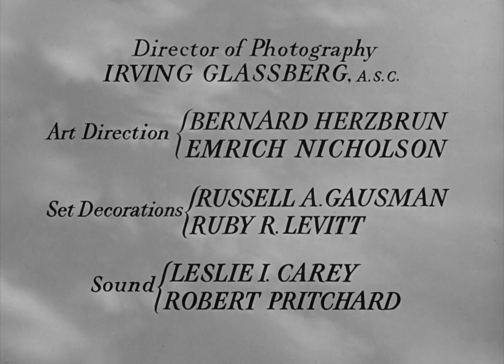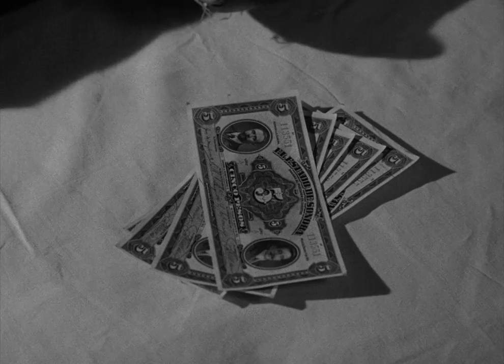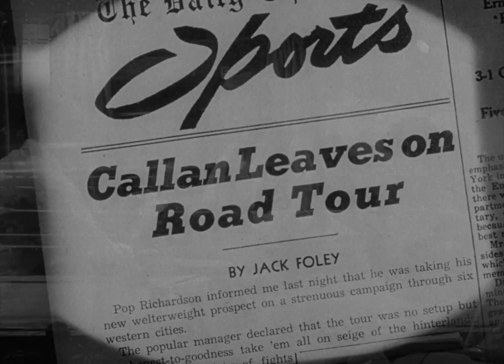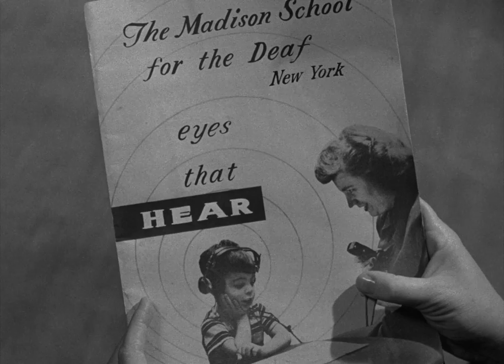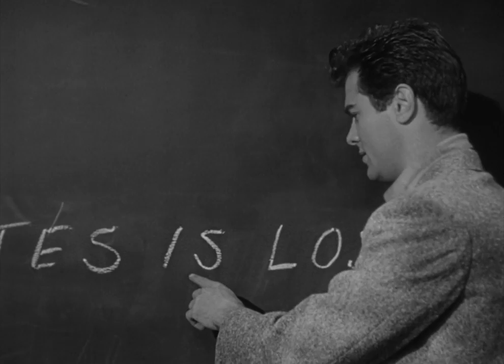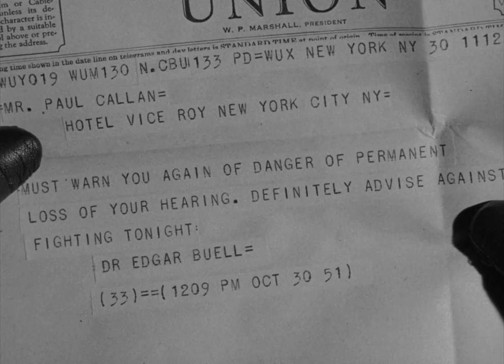Flesh and Fury 1952 Tony Curtis & Mona Freeman